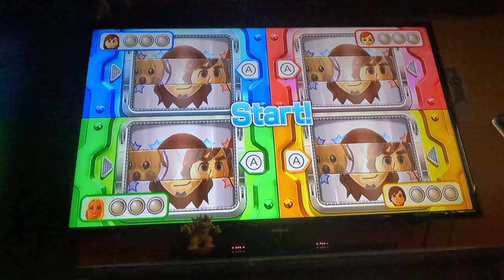(Updated, Attempt 5) Wii Party U 4K60fps - Team Building/Teammate Madness (Master Difficulty)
This was a better Master attempt until they got me again